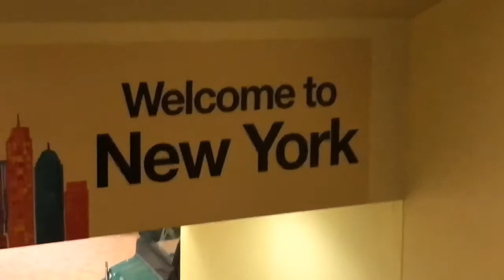NEW YORK CITY | CRUISESHIP | AZAMARA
Pinakauna kong vlog tapos sa NEW YORK CITY pa, wow db, di ko akalain makakarating ako ng NEW YORK, biglaang overnight lang kase ito, wala talaga kameng overnight sa NY.